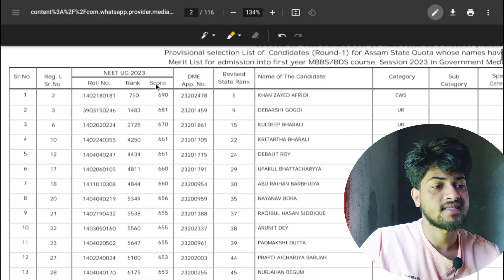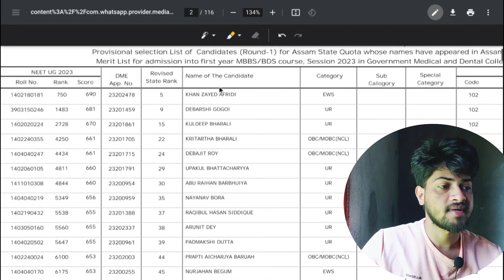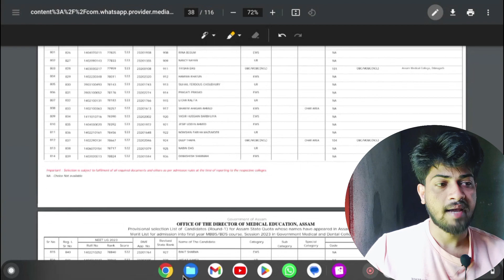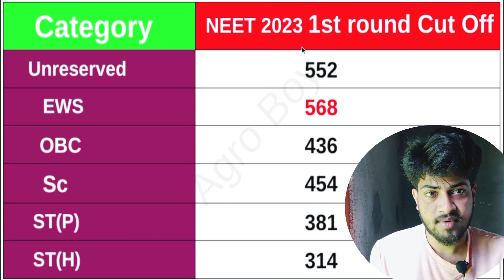Assam NEET 2023 Cut off after 1st round Counseling 🔥| EWS high Cut off📈🥹| The Agro Boy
Assam NEET cut off
NEET 2023 cut off
Assam neet 2023  collegewise cut off
Assam neet 2023  category wise cut off
NEET 2023 1st counselling cut off
state quota cut off
Guwahati medical collage cut off
Nalbari medical collage cutoff
Nagaon medical collage cutoff
Assam medical collage cutoff
OBC subcategory cut off
EWS high cut off